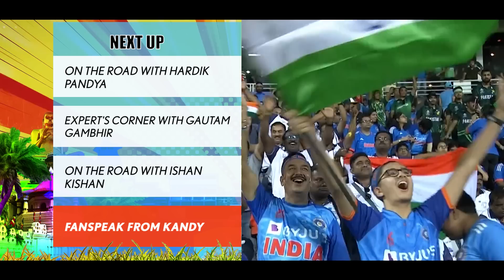Follow The Blues | A Flashback of the INDvPAK Clash Ft. Gambhir's Expert Take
Even though 🌧 soiled our hopes to see the entire INDvPAK match unfold, GautamGambhir had some key takeaways while HardikPandya & IshanKishan spoke about their experience of hitting 80+ scores! 💥